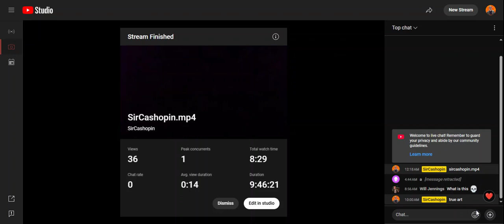A SIRCASHOPIN LIVE STREAM CHAT